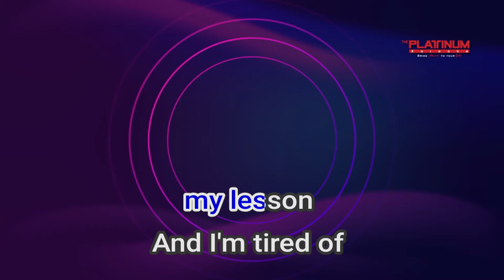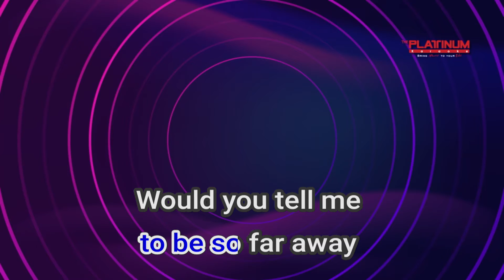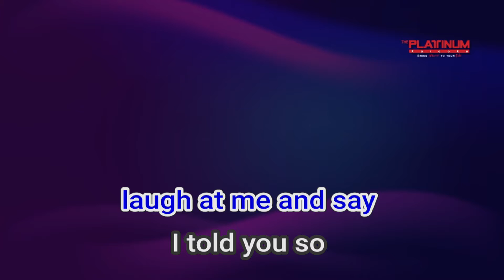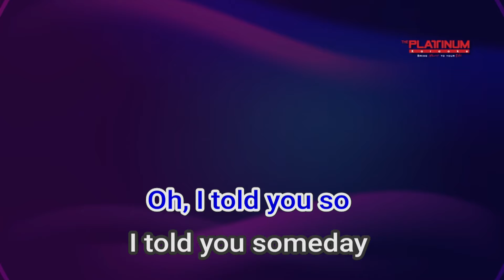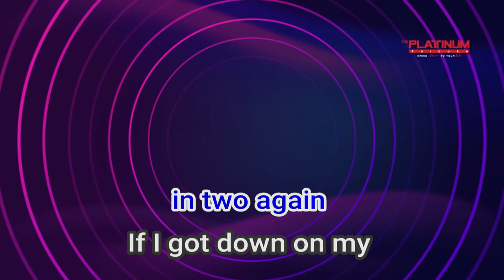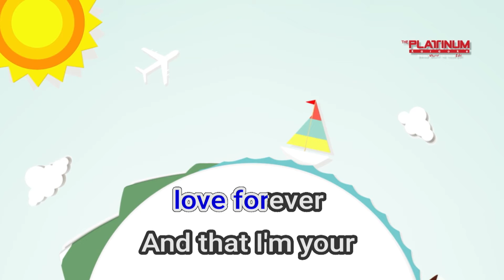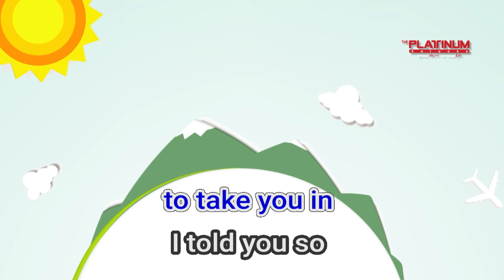28015 I Told You So Carrie Underwood & Randy Travis